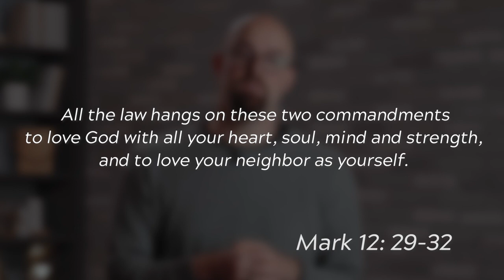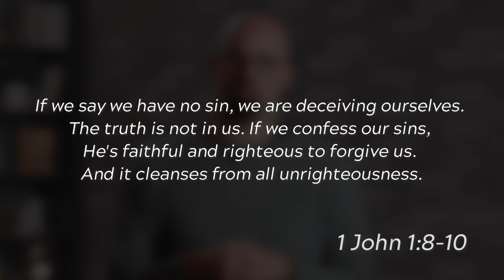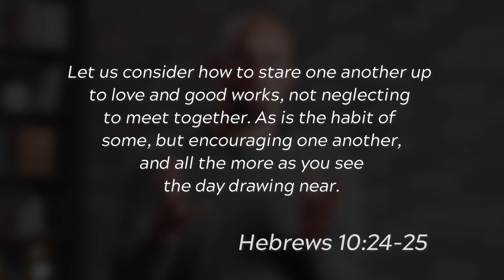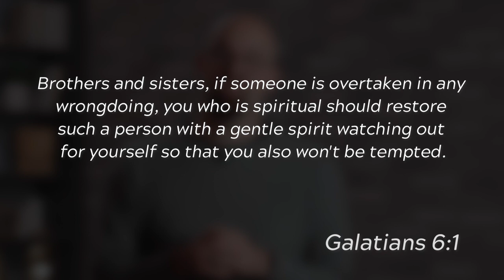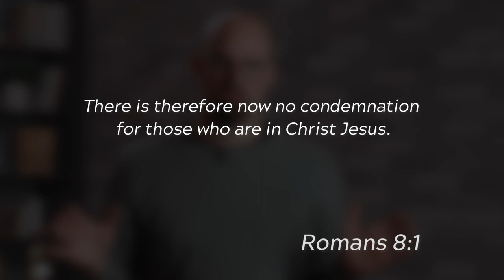Week 2 - Accountability